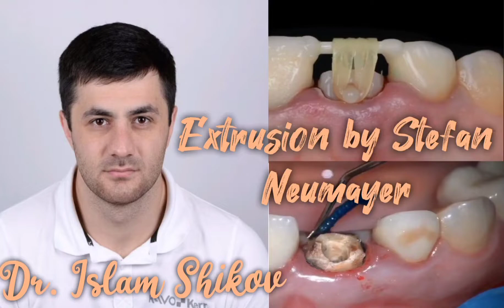Tooth extrusion by Stefan Neumeyer. Dr. Islam Shikov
Tooth extrusion by Stefan Neumeyer.
Temporary build - up. Rubber bands 3m. For 5 days to create a ferrule.
Dr. Islam Shikov.